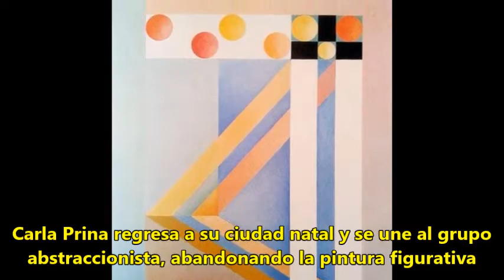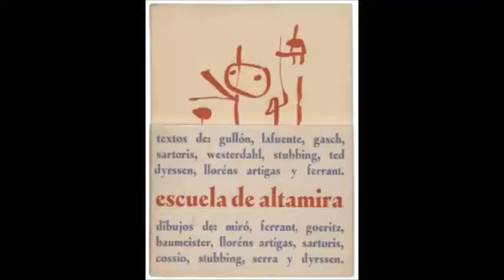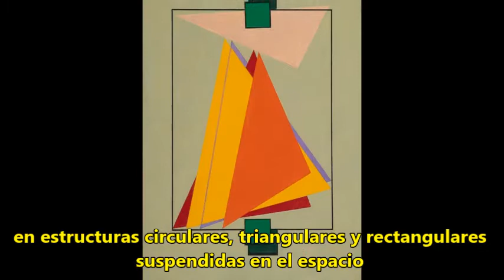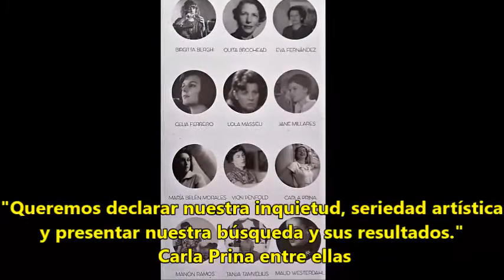Carla Prina (1911-2008)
Carla Prina pintora abstracta futurista (Como 1911- Cossonnay 2008)